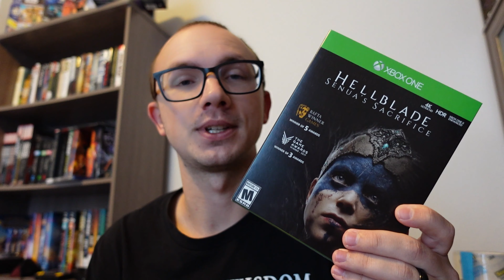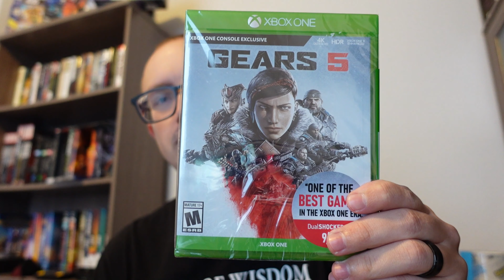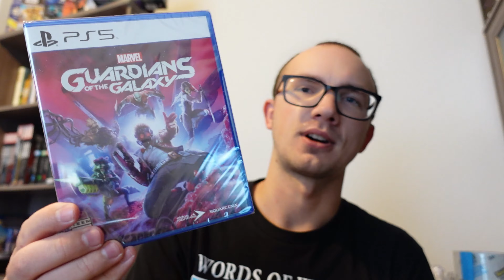Our Black Friday Video Game Haul!!!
In today's video, we take a look at my wife and mine's Black Friday video game haul!